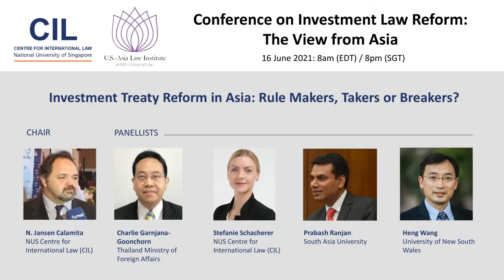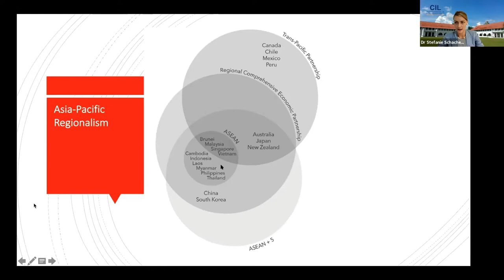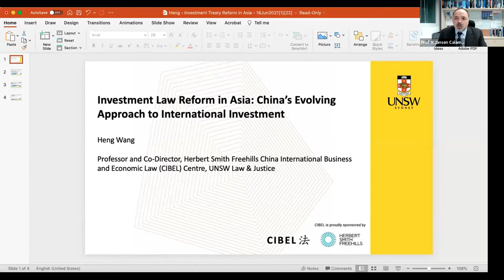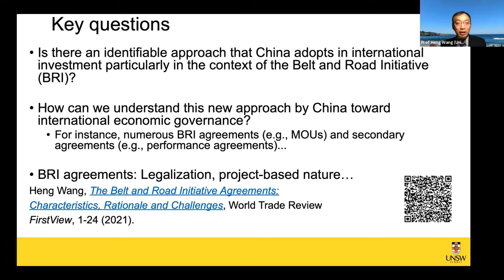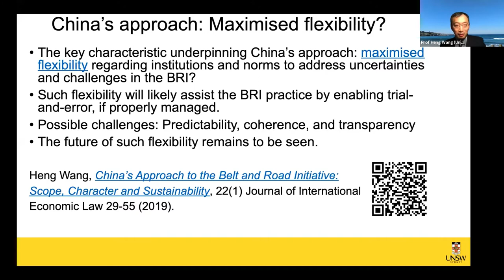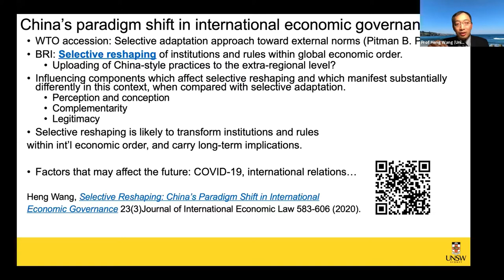CIL – USALI Conference on Investment Law Reform: The View from Asia (Session 3 of 4)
Investment Treaty Reform in Asia: Rule Makers, Takers or Breakers?

The 21st century has seen Asia emerge as the key global hub for international economic agreements. From the Regional Comprehensive Economic Partnership (RCEP) and the Comprehensive and Progressive Trans Pacific Partnership (CPTPP) to the recent China-EU Comprehensive Agreement on Investment to China’s wide ranging Belt and Road Initiative, increasingly great swathes of the global economy being governed by agreements based in Asia. To what extent are these treaties repeating paradigms established elsewhere? Are Asia approaches to rulemaking emerging? Are some Asian actors emerging as the makers of new international norms? And are some willing to break existing rules, whether made in Asia or elsewhere?

Chair: N. Jansen Calamita (CIL)
a) Charlie Garnjana-Goonchorn (Thailand Ministry of Foreign Affairs)
b) Prabash Ranjan (South Asia University)
c) Stefanie Schacherer (CIL)
d) Heng Wang (University of New South Wales)

MEDIA PARTNER Transnational Dispute Management (TDM, ISSN 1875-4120) is a comprehensive and innovative information service on the management of international disputes, with a focus on the rapidly evolving area of investment arbitration, but also in other significant areas of international investment (such as oil, gas, energy, infrastructure, mining, utilities etc).

It deals both with formal adjudicatory procedures (mainly investment and commercial arbitration), but also mediation/ADR methods, negotiation and managerial ways to manage transnational disputes efficiently. for more information. You can apply for a free OGEMID trial membership and students can sign up for Young-OGEMID (which is free).